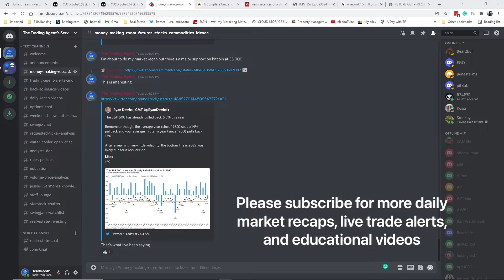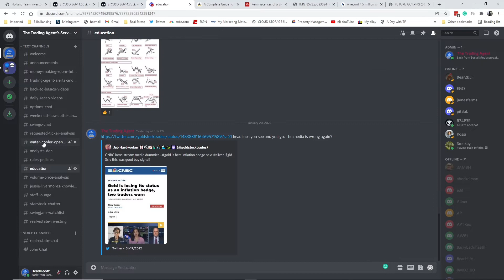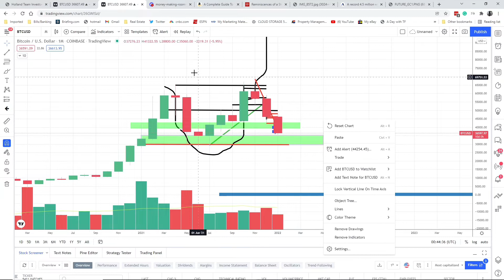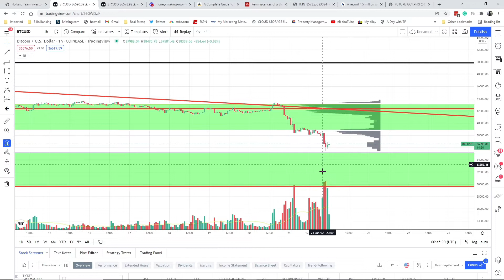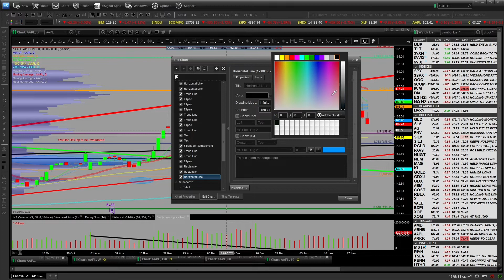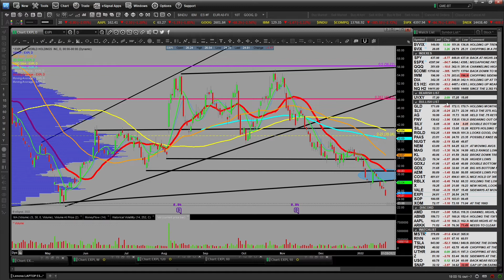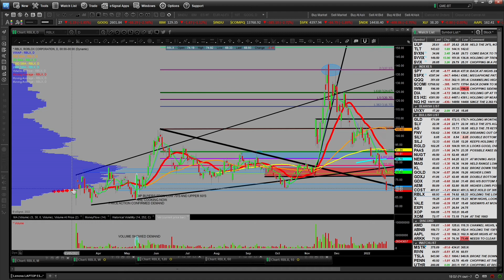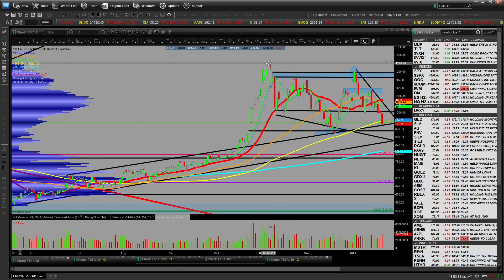Weekend Market Recap for Friday1/21/2022 for Stocks Bitcoin Gold and Silver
Weekend Market Recap for Friday 1/21/2022 for trending Stocks, Bitcoin, Gold, and Silver. Daily market recap video in this order $BTC $TLT $UUP $VIX $SPY $QQQ $GLD $SLV $GDX $GDXJ $AG $KL  $PAAS $X $VALE $AMD $AAPL $MSTR $RBLX $RIVN $TSLA $PENN $EXPI $UTHR $XOP $XOM.

Hope you had stops in! : The pain train came into town strong. Levels violated and all sorts of action out there that was hard to predict. The VIX is getting to levels that are shortable in my opinion and I wouldn't be surprised that next week we rally into the start of earnings season, NFLX dropped a bomb and the market reacted. Be aware of the FOMC Meeting on Wednesday. Caught a little off guard today by the action, but that happens. No one is always right. I trust in my stops vs my beliefs.

We spoke about this week's action in the previous daily market recaps. Check out the whole video for tons of insight about the markets and what to expect the rest of this week!  Thanks!

This is my channel on how to trade stocks, bitcoin, and commodities for beginners to seasoned investors. This channel has a ton of content. Check it out! If you like this content please ask questions and get involved. Come by the discord room if you have more questions or need help!

Thanks to Tubebuddy for helping me build my Youtube Channel. If you're a content creator not using such, I recommend you check it out.